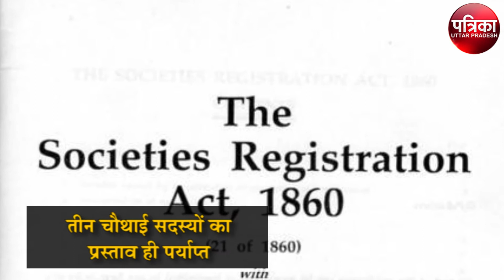ऐसे भंग होती है सोसाइटी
कानून के तहत किसी भी सोसायटी को तीन तरीके से भंग किया जा सकता है। पहला सोसायटी के कुल सदस्यों में से तीन चौथाई सदस्यों के बहुमत से, दूसरा निबंधक (रजिस्ट्रार) द्वारा और तीसरा कोर्ट के आदेश के बाद सोसायटी को भंग किया जा सकता है। इलाहाबाद हाईकोर्ट ने एक याचिका पर महत्वपूर्ण फैसला सुनाते हुए कहा कि सोसायटी पंजीकरण एक्ट की धारा-13 के तहत कुल सदस्यों में से तीन चौथाई सदस्यों का प्रस्ताव पारित होते ही सोसायटी तत्काल भंग हो जाएगी। इसके लिए निबंधक के अनुमोदन की आवश्यकता नहीं है, रजिस्ट्रार को सिर्फ सोसायटी भंग करने का प्रस्ताव भेजकर सूचित करना पर्याप्त है।

प्रबंध समिति महर्षि कपिलमुनि शिक्षा समिति मैनपुरी की याचिका पर सुनवाई करते हुए न्यायमूर्ति पंकज भाटिया ने कहा कि याची की संस्था ने सर्वसम्मति से भंग करने का प्रस्ताव पारित किया है। इसके लिए निबंधक के अनुमोदन की जरूरत नहीं है। याची की सोसायटी का सर्वसम्मति से भंग करने का प्रस्ताव पारित होते ही सोसायटी तत्काल भंग हो गयी है। इसकी सूचना वह निबंधक को भेज दें। याची ने सोसायटी भंग करके सारी संपत्ति नई संस्था महर्षि कपिलमुनि शिक्षा ट्रस्ट को स्थानांतरित कर दी है। याचिकाकर्ता का कहना था कि सोसायटी भंग करने का प्रस्ताव पारित कर उप निबंधक को अनुमोदन के लिए भेजा गया है, लेकिन वह कोई निर्णय नहीं ले रहे हैं, इस बाबत निर्देश जारी किया जाये। हाईकोर्ट ने सोसायटी भंग करने के प्रस्ताव का अनुमोदन करने का निबंधक को निर्देश देने से इन्कार करते हुए कहा कि ऐसा समादेश जारी नहीं किया जा सकता।